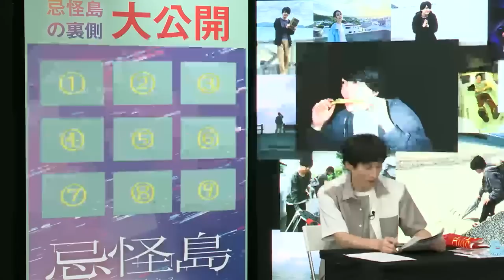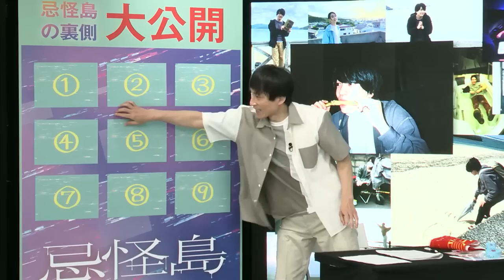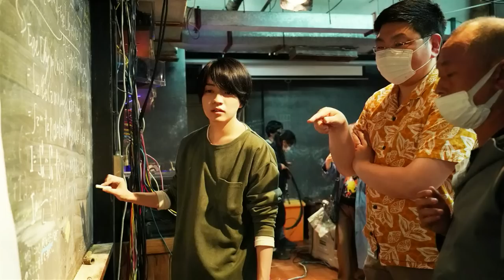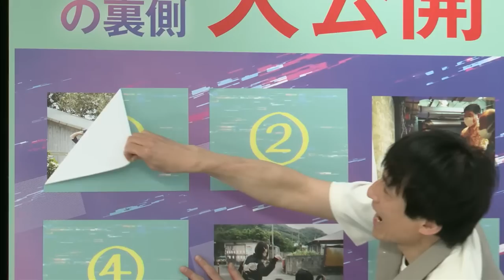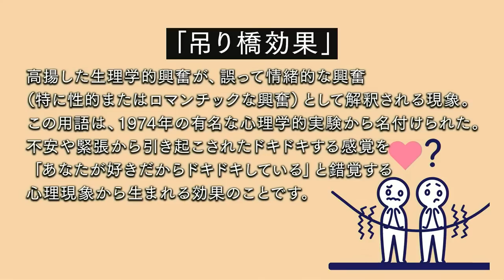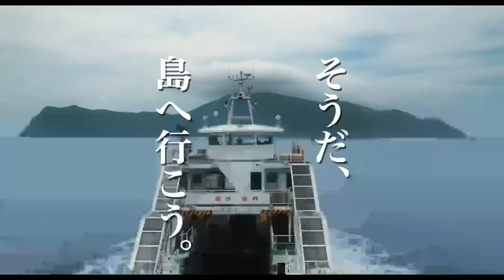映画『忌怪島／きかいじま』公開直前生配信イベント夏を先取り！ヒャッとナイト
映画『忌怪島／きかいじま』6月16日（金）公開

6月9日(金)19時より公開直前！生配信番組、
「ヒヤッとナイト」の開催が決定！

出演：西畑大吾（なにわ男子）、生駒里奈、平岡祐太、水石亜飛夢、川添野愛、伊藤歩、清水崇監督
MC：なだぎ武

【作品情報】

出演：西畑大吾(なにわ男子)
　　　生駒里奈 平岡祐太 水石亜飛夢 川添野愛
　　　大場泰正 祷キララ 吉田妙子 大谷凜香 ・ 笹野高史
　　　當真あみ なだぎ武 伊藤歩 / 山本美月